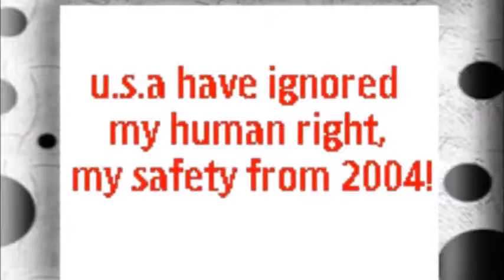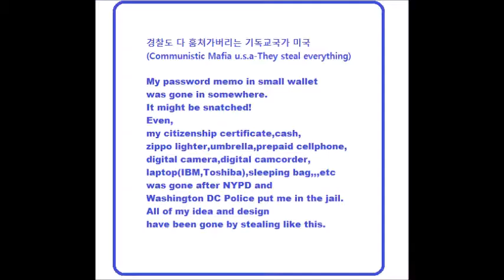My Jul 21,22 2019 Slideshow 1